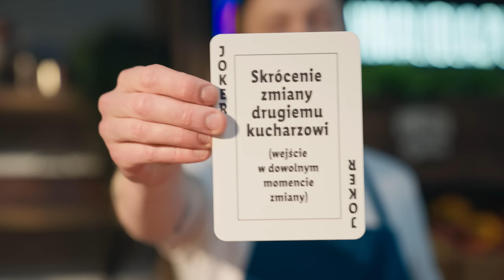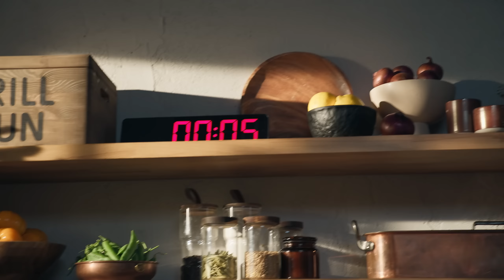SWITCH CHALLENGE: Orson Hejnowicz i Karol KONTRA czas! ⏱ | Kuchnia Lidla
W dzisiejszym odcinku Karol Okrasa i Orson Hejnowicz zmierzą się z czasem! Przedstawiamy kolejny odcinek z nowego cyklu sztafety kulinarnej, w której uczestnicy do końca nie wiedzą co ugotują. Kucharze gotują na zmianę po 5 minut, nie komunikując się ze sobą i kontynuując gotowanie po poprzedniku. Tematem dzisiejszego odcinka jest Grill&Fun. Obejrzyj odcinek i sprawdź jak Karol i Orson poradzili sobie z tym wyzwaniem!

00:00 - 01:38 – WSTĘP
01:39 - 03:01 – CHALLENGE O JOKERA
03:02 - 10:29 – 1 ZMIANA
10:30 - 15:02 – 2 ZMIANA
15:03 - 19:23 – 3 ZMIANA
19:24 - 23:48 – 4 ZMIANA
23:49 – ZAKOŃCZENIE